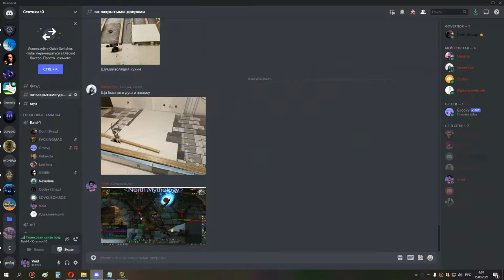4я часть кара ик 10 сова 14 08 21